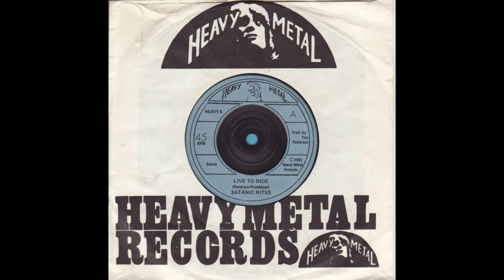Satanic Rites - Live to ride (1981 / .N.W.o.B.H.M.)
7" vinyl (45 RPM) Single from Satanic Rites.
Live to ride / Hit and run.

Dave Kershaw - Drums.
Stuart Page - Guitars.
David Ingham - Bass.
Daz Bingham - Vocals.
Kevin Doyle - Keyboards.

Lyrics:

Hit the road again,
Flying down the same old motorway.
I'm all alone again,
Just another boring day.
Moving faster than the speed of light,
Leave the real world behind.
Lady, lady be my queen tonight,
Stay together for all time.

Live To Ride - Live To RIde.
Ride To Live - Ride To Live.
Let the Devil be on your side tonight.
Till the end of all time.

Through the pouring rain,
We'll drive on to our final destiny.
We've got a burning pain,
Lady more for you than me.
Bringing flash backs when we were free,
No hope no cares at all.
Maybe, maybe we will be alright,

Here I lie upon a road cold wet and tired,
Beneath the wreckage the bike that was my pride.
People came from all around to see us there,
To take my queen away to die.
This worlds a big place to be all alone,
With no one by your side.
But I don't give a damn,
I won't lay down and die.
I've got my life before,
I know I'll get by.